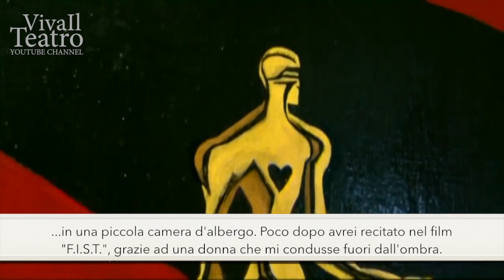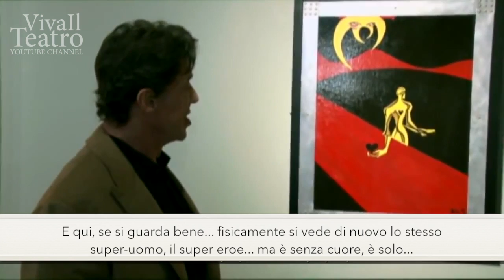Stallone's painting #07 - DEATH OF A FRIEND (1977) - Sub ITA - Sylvester Stallone - Exhibition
Sylvester Stallone parla del suo dipinto realizzato in occasione della prematura scomparsa della sua amica e manager Jane Oliver, intitolato proprio "Morte di un'amica". © SilviaChannel - Traduzione italiana e sottotitoli ©